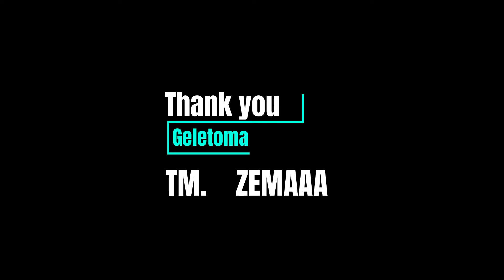Temesgen Markos ባለዉለታዬ